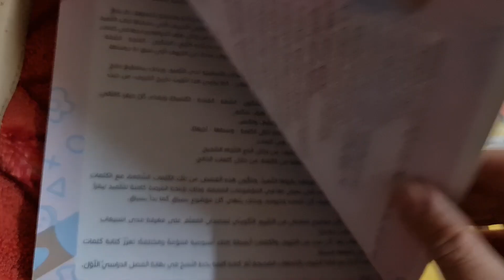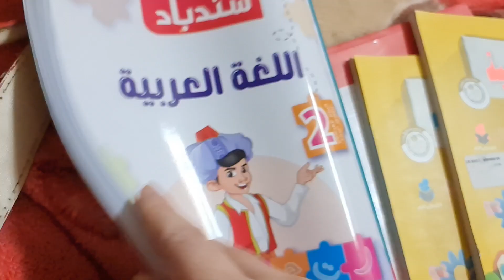كتاب سندباد عربي كي جي تو منهج وتاسيس واكتر كتاب عاجبني تيرم تاني 2024